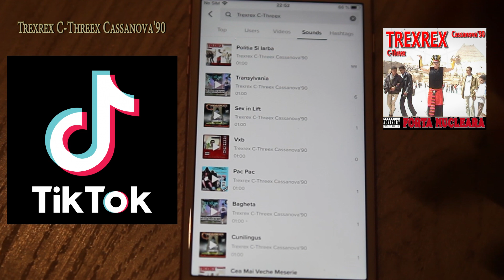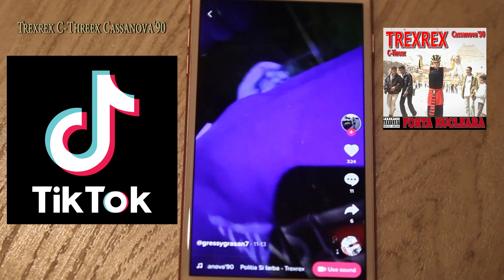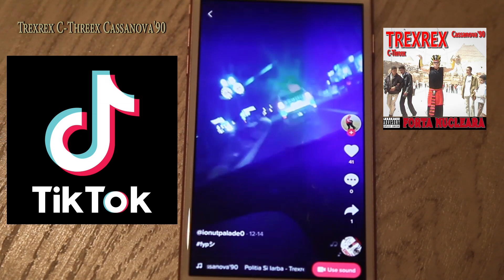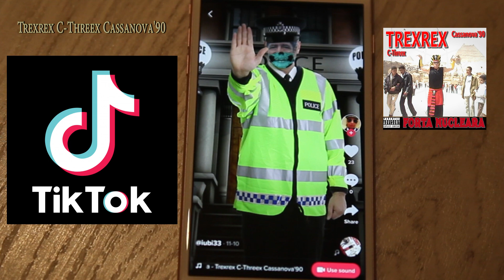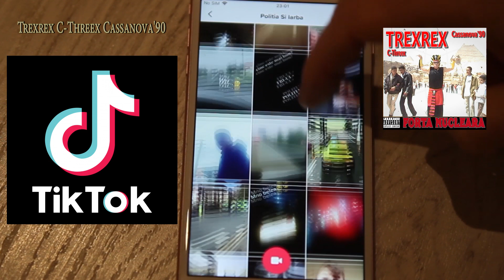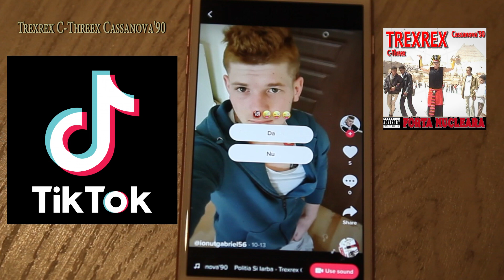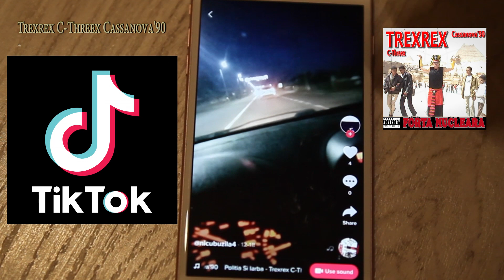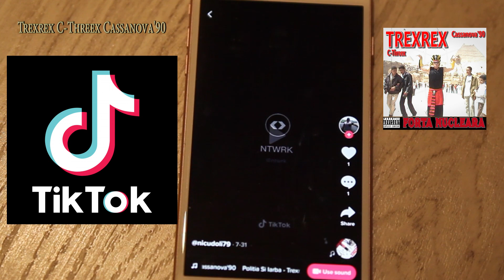TikTok cu POLITIA si IARBA 👮🥦 Trexrex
IMPACTUL la populatie !
Extras de pe albumul "Forta Nucleara" (1 Iunie 2020)

©TREXREX C-Threex Cassanova'90  © 2 EURO RECORDS
TOATE DREPTURILE PRODUCATORULUI SI ALE AUTORILOR SUNT REZERVATE.UTILIZARILE NEAUTORIZATE ALE ACESTEI INREGISTRARI SUNT STRICT INTERZISE SI SE PEDEPSESC CONFORM LEGII.

Sesiune de inregistrari:  Cetateanul P. @ Doctor P. Studio
Mix/Master: Cetateanul P. @ Doctor P. Studio

Montaj/Edit: Trexrex C-Threex Cassanova'90